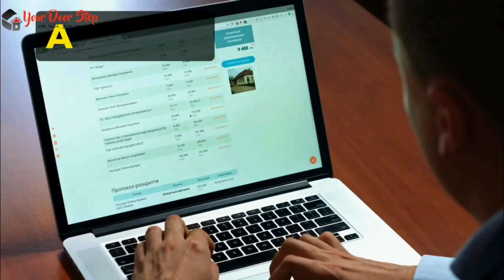वडगांव में नाम बदलने की प्रक्रिया | Name Change Procedure in Vadgaon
वडगांव में  और हमारी कंट्री में नाम एक व्यक्ति की पहचान का महत्वपूर्ण हिस्सा होता है, और कभी-कभी हमें अपने नाम को बदलने की आवश्यकता हो सकती है। इस वीडियो में, हम आपको वडगांव में नाम बदलने की पूरी प्रक्रिया के बारे में विस्तार से बताएंगे।

वडगांव में इसके बाद, आपको आवश्यक दस्तावेज तैयार करने होंगे, जैसे कि पहचान प्रमाण पत्र, जन्म प्रमाण पत्र, पासपोर्ट, और अन्य आवश्यक दस्तावेज।